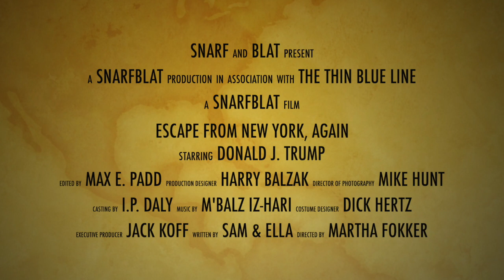⚠️ Escape From New York Again ⚠️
New York has broken down into a Thunderdome like environment. But the President must go back, to get this stuff from Trump Tower.

Don't miss Donald Trump in, Escape From New York Again.